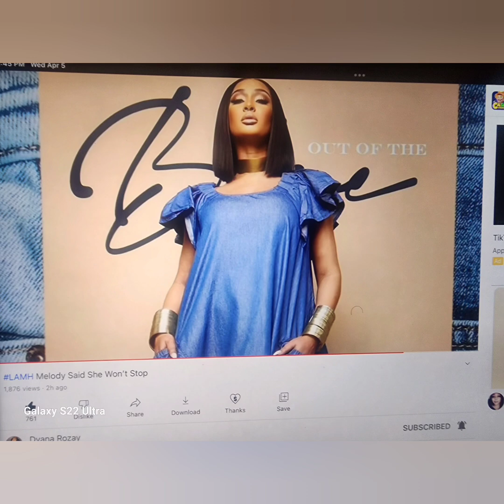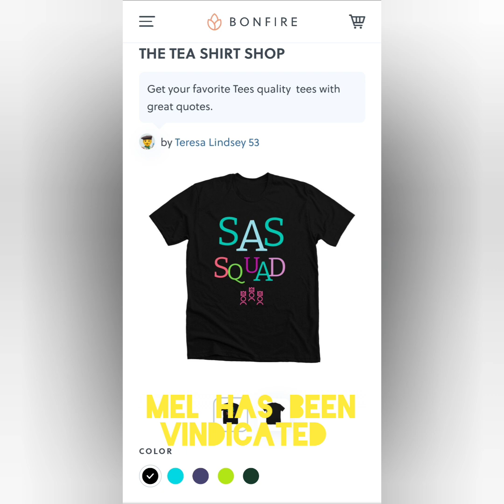MARTEL HOLT IS A LIABILITY AND OWN NEEDS TO SET BOUNDARIES.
MARTEL HOLT IS A LIABILITY AND OWN NEEDS TO SET BOUNDARIES. OWN martelholt carlosking .. WOMEN SHOULD FEEL SAFE CHILDREN SHOULDN'T HAVE TO SEE VIOLENT BEHAVIOR. MARTEL HOLT IS A VIOLENT.